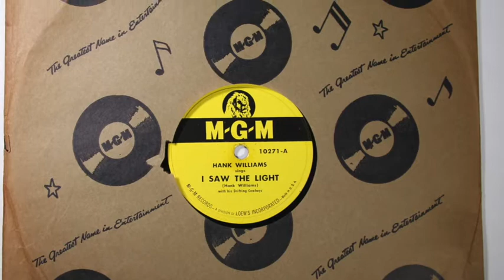WILLIAMS, HANK MGM 10271